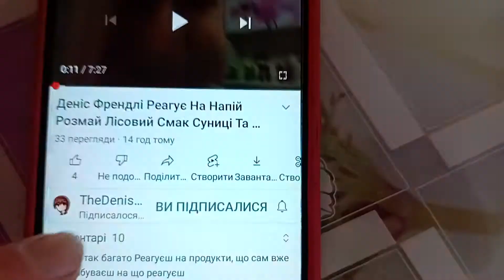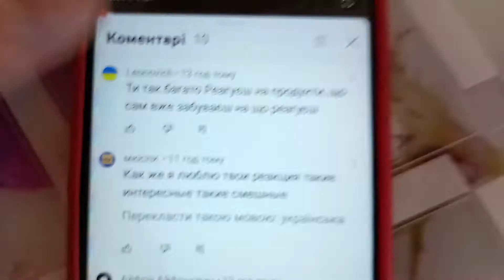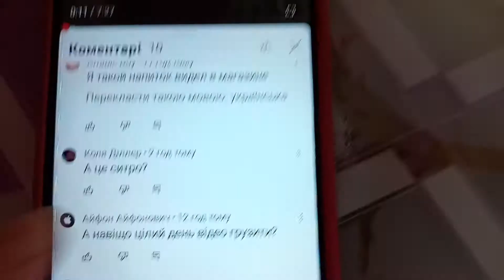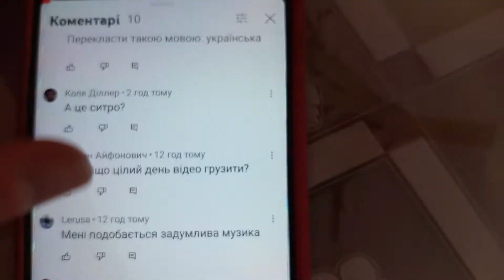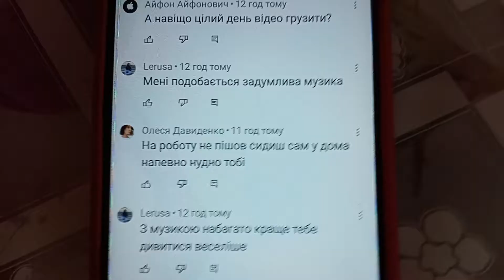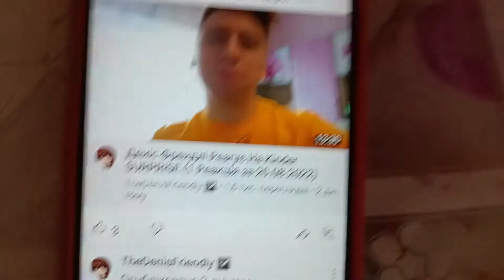Реакція На Халву Соняшникову Молочна Ніжність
Деніс Френдлі Буде Сьогодні Реагувати На Халву Соняшникову Молочна Ніжність Тому Приємного Перегляду!